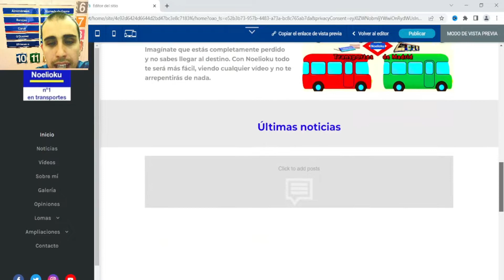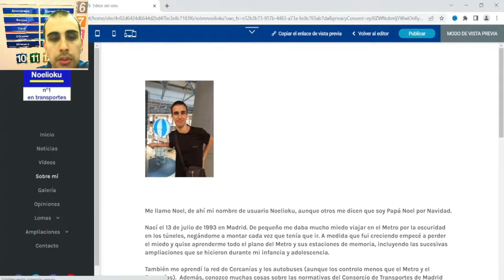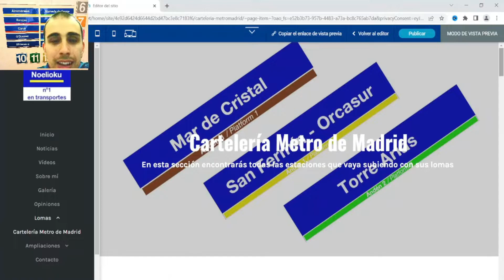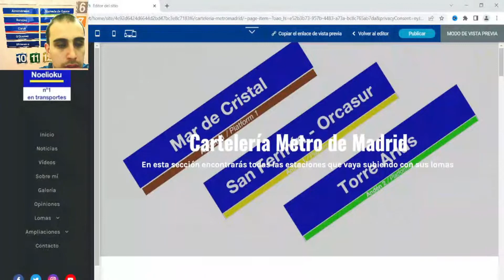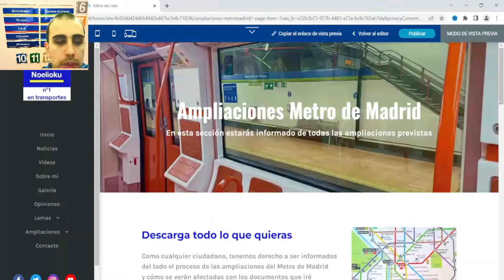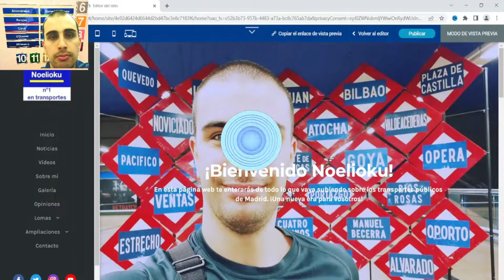700 Noeliokus!!! Vuestra confianza es lo mejor!!!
Sorpreson bien grande para vosotros Noeliokus!!! Ya somos 700 en este canal!!! Esto ha sido posible gracias a vosotros por las confianzas que depositáis en mí desde el primer momento, las cuales tienen una recompensa, que es además bien grande.

Lo primero de todo es este vídeo celebrando el especial 700 Noeliokus, acompañado de unos cambios de gran calado en mi página web (que no os puede faltar visitar) tras las actualizaciones que he hecho por este especial. Además, también hay otra sorpresa para vosotros con una novedad muy grande e informativa para vosotros, sabiendo de esta forma de lo que voy publicando en mi página web.

¡A disfrutar de estos 700 y a ver mi nueva web con grandes cambios!

Si te ha gustado este gran especial, ya sabes que lo tienes que puntuar con un like y suscríbete a este pedazo de canal para que no te pierdas ni un solo detalle de los transportes públicos de Madrid.